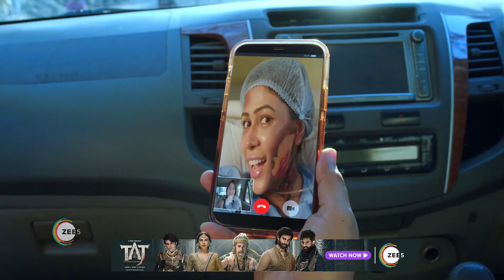Meet | Ep - 615 | Jun 13, 2023 | Best Scene 2 | Zee TV